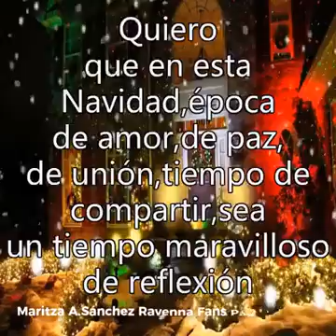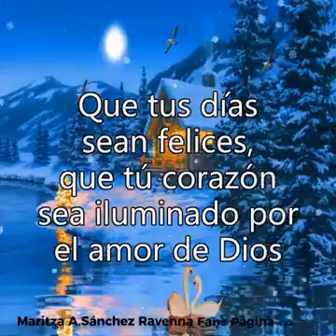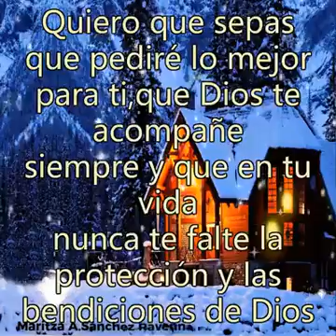Tarjeta de navidad